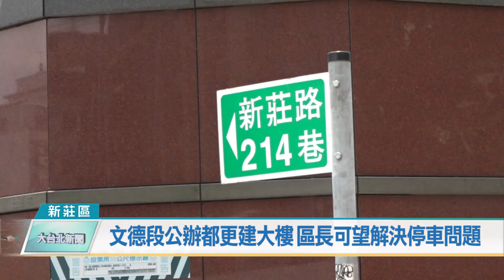文德段公辦都更建大樓 區長可望解決停車問題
在去年11月開工動土的新莊區文德段公辦都更案興建工程，新莊區長林耀長表示，這項工程為興建住商大樓以外，還有規劃地下停車場近百個汽機車停車位，預計在113年底完工，可望解決民眾停車不便的問題。